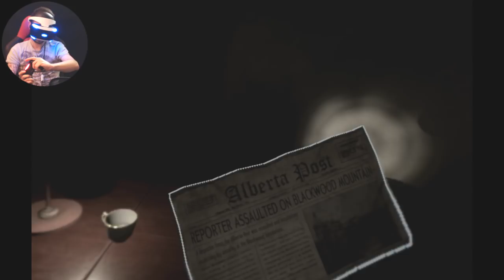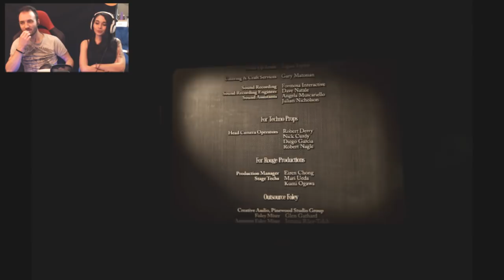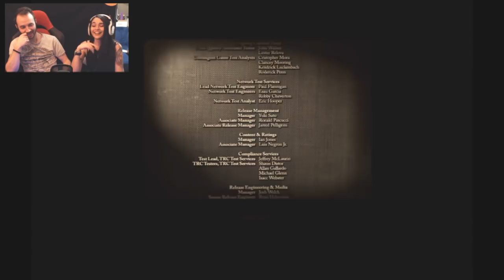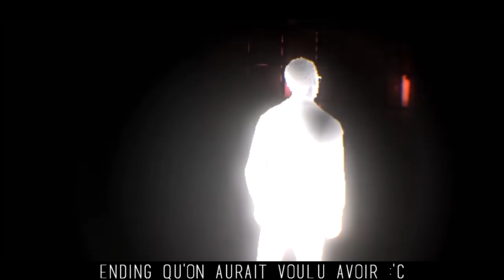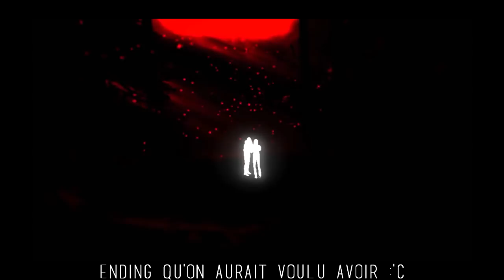DÉVORÉ PAR UN WENDIGO ! - (The inpatient) #3 ENDING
• PSN : Killira
• GAMERTAG : KiliraCooper
• STEAM : Kilira
• ORIGIN : kiilira
• UPLAY : killiira
• BATTLETAG : Kilira#2156